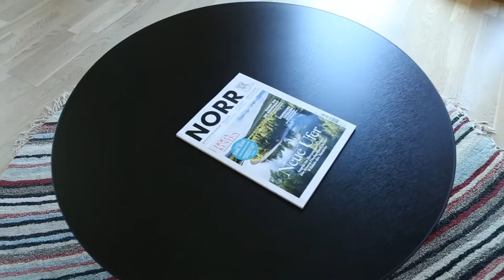Scandic Hamburg Emporio Hotel - Hotelzimmer Ausstattung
Scandic Hamburg Emporio Hotelzimmer in skandinavischem, hellem Design.

Eine angenehme Übernachtung ist Ihnen in unseren Standardzimmern mit komfortablen Betten und verdunkelnden Vorhängen sicher.

Alle Zimmer sind mindestens 24 m² groß und verfügen über ein skandinavisches, helles Design. Die Zimmer haben bodentiefe Fenster, Holzfußboden und ein Bad mit Dusche oder Badewanne. Zur Standardausstattung zählen außerdem Haartrockner, Kosmetikspiegel, Flachbildfernseher, kostenfreier WLAN-Zugang, Schreibtisch mit Stuhl und hellem Licht, individuelle Klimaanlage, Mini-Kühlschrank und ein Wasserkocher mit Kaffee- und Teeauswahl. Darüber hinaus finden Sie in den Zimmern Bügeleisen und Bügelbrett, Laptopsafe, verdunkelnde Vorhänge, Direktwahltelefon, einen offenen Wandschrank und ein Sofa oder Sessel zum Entspannen.

Die Standardzimmer sind mit 1 King-size Bett (180 cm), 1 Queen-size Bett (160 cm) oder Doppelbett verfügbar. Für 1 – 2 Personen.

Über uns

Das Hotel Scandic Hamburg Emporio, direkt im Zentrum Hamburgs, wenige Gehminuten vom Jungfernstieg und Alster entfernt, bietet 325 Zimmer in hellem, skandinavischem Design. Das Restaurant „H2O“ Kitchen – Bar – Lounge erwartet Sie mit regionaler, saisonaler Küche mit skandinavischem Touch. Unsere Tagungseinrichtungen bieten Platz für Events und Konferenzen mit bis zu 112 Personen.

Wir setzen neue Maßstäbe in den Bereichen Nachhaltigkeit und Barrierefreiheit und erhielten dafür die Silbermedaille der Deutschen Gesellschaft für Nachhaltiges Bauen, den internationalen Green Globe Award, das Green Brands Siegel sowie die  Auszeichnung als Certified Green Hotel® des Verbandes Deutsches Reisemanagement e.V.